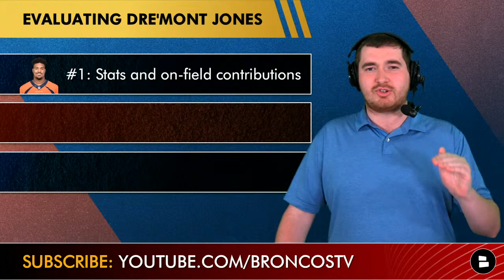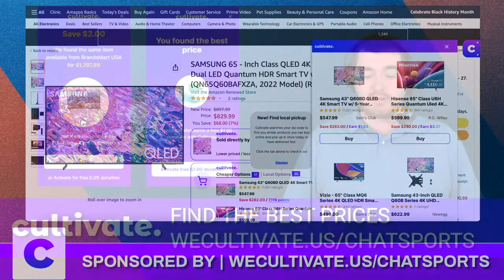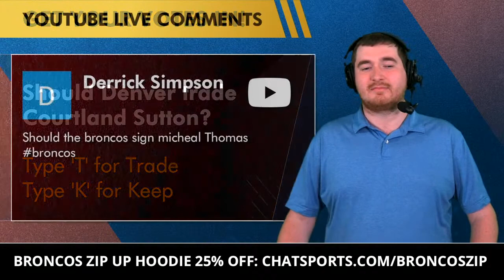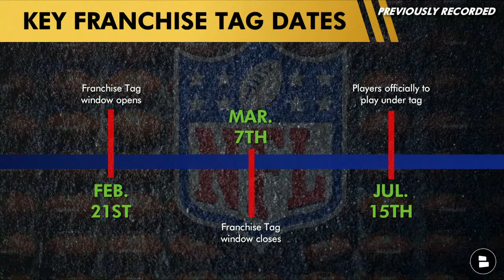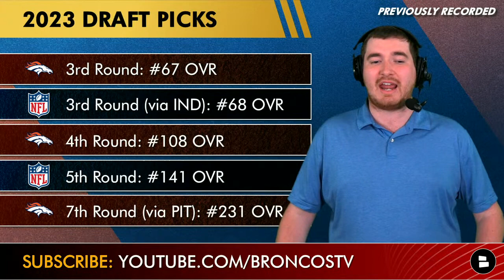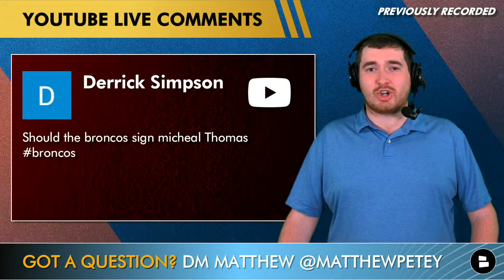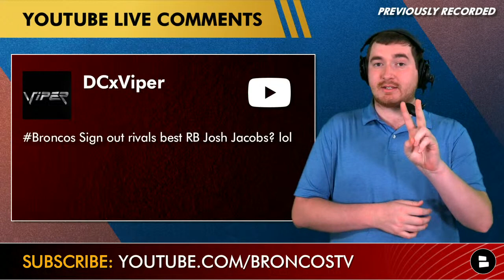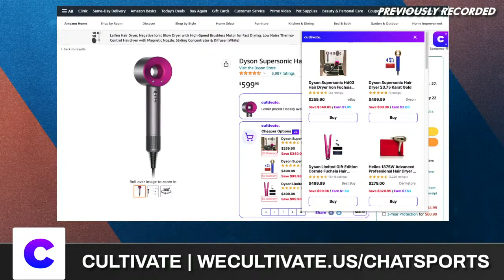Denver Broncos Breakdown: Live News & Rumors + Q&A w/ Matthew Peterson (Feb. 21)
Denver Broncos news and rumors today are being broken down and discussed LIVE during this edition of the Broncos Breakdown! Host Matthew Peterson talks about whether or not the Broncos should franchise tag Dre’Mont Jones along with a full 7-Round Broncos Mock Draft. Also, with Sean Payton in charge now which free agents would make the most sense for the Broncos? Matthew has his list of Broncos free agent targets for Denver. So get the latest recap of the Broncos news and rumors today on Dre’Mont Jones, 2023 NFL Draft and NFL Free Agency! Enjoy this live Broncos YouTube show?

Broncos rumors and news today:
- Franchise tag Dre’Mont Jones?
- Broncos NFL Mock Draft
- NFL Free Agent targets for Sean Payton and the Broncos

Denver Broncos mock draft results:
#67 OVR: OT Darnell Wright, Tennessee
#68 OVR: LB Jack Cambell, iowa
#108 OVR: WR Tyler Scott, Cincinnati
#141 OVR: RB Chase Brown, Illinois
#195 OVR: CB Cameron Brown, Ohio State

Broncos free agent targets:
Orlando Brown
Mike McGlinchey
Andre Dillard
Isaiah Wynn
Kaleb McGary
Alex Singleton
Drue Tranquill
Rashaan Evans
Nicholas Morrow
Leighton Vander Esch
Latavius Murray
Tony Pollard
Jamaal Williams
James Robinson
Alexander Mattison
Cameron Sutton
Dalton Risner
Shy Tuttle
Bradley Roby
Kaden Elliss

Mile High Huddle, ESPN, DNVR, Locked on Broncos, 9News, CBS Colorado, Mike Klis, ESPN Denver, Thatsgoodsports, and Denver Broncos YouTube are all places you may have searched for.